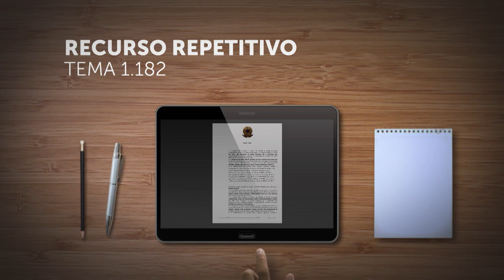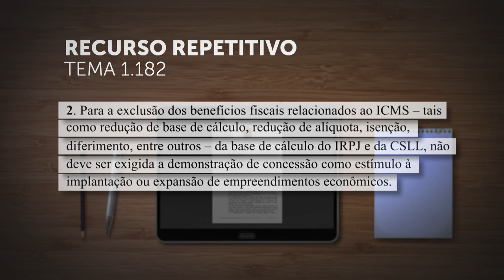IRPJ e CSLL, em regra, incidem sobre benefícios do ICMS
Em julgamento de recursos repetitivos (Tema 1.182) realizado nesta quarta-feira (26), a Primeira Seção do Superior Tribunal de Justiça (STJ) considerou não ser possível excluir os benefícios fiscais relacionados ao Imposto sobre Circulação de Mercadorias e Serviços (ICMS) – como redução de base de cálculo, diminuição de alíquota, isenção, diferimento, entre outros – da base de cálculo do Imposto de Renda das Pessoas Jurídicas (IRPJ) e da Contribuição Social sobre o Lucro Líquido (CSLL), salvo quando atendidos os requisitos previstos no artigo 10 da Lei Complementar 160/2017 e no artigo 30 da Lei 12.973/2014.

Para o colegiado, não se aplica a esses benefícios o entendimento fixado no EREsp 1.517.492, que excluiu o crédito presumido do ICMS da base de cálculo do IRPJ e da CSLL.

O julgamento dos repetitivos começou antes que a Primeira Seção fosse formalmente comunicada da liminar do ministro do Supremo Tribunal Federal (STF) André Mendonça no RE 835.818, na qual foi determinado o sobrestamento dos processos afetados sob o Tema 1.182 até a decisão final de mérito sobre o Tema 843 da repercussão geral.

Após receber a comunicação, contudo, o colegiado levou em consideração os termos da própria decisão liminar, segundo a qual, caso o julgamento já estivesse em andamento ou tivesse sido concluído, seriam apenas suspensos os seus efeitos.

Esta notícia refere-se ao(s) processo(s):
REsp 1945110
REsp 1987158